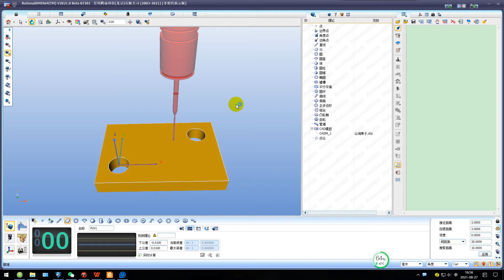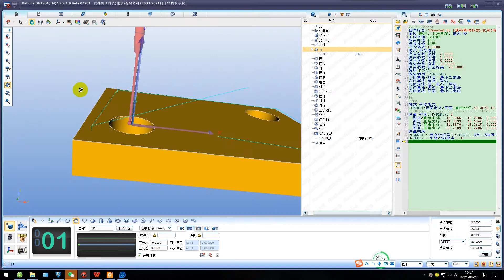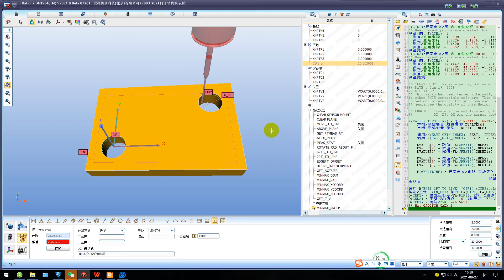RationalDMIS 2020 自动计算旋转角度（快速高效）